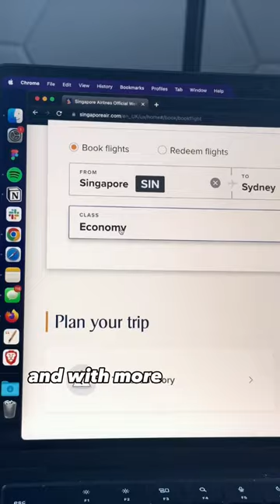The World's BEST First Class Seat!